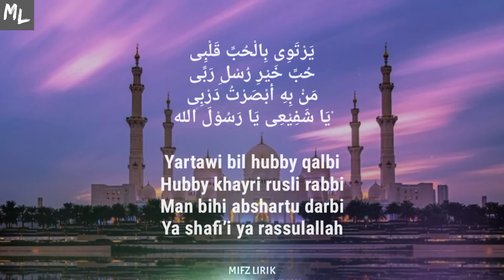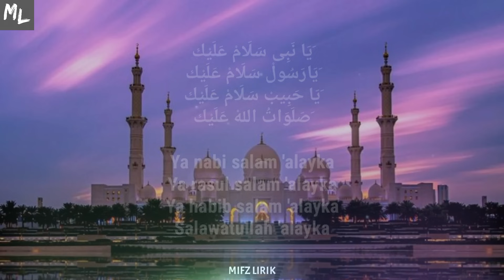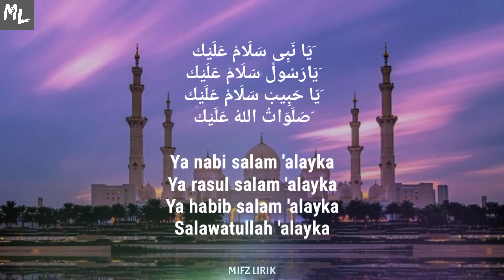Maher Zain - Ya Nabi Salam Alayka (Lirik)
Lirik :

أنْتَ نُوْرُ اللهِ فَجْراً
جِئْتَ بَعْدَ الْعُسْرِ يُسْراً
رَبُّنَا أعْلَاكَ قَدْراً
ِيَا إِمَامَ الْاَنْبِيَاء

Anta nurullahi fajran
Ji'ta ba'dal usri yusran
Rabbuna 'alaka qadran
Ya imamal anbiya’i

أَنْتَ فِى الْوُجْدَانِ حيٌ
أنْتَ لِلْعَيْنَيْنِ ضَيٌ
أنْتَ عِنْدَ الْحَوْضِ رِيٌ
أنْتَ هَادٍ وَصَفِيٌ
ْيَا حَبِيْبِى يَا مُحَمَّد

Anta fil wujdani hayyun
Anta lil 'aynayni dayyun
Anta 'indal hawdhi riyyun
Anta hadin wa shafiyyun

َيَا نَبِى سَلَامْ عَلَيْك
َيَارَسُولْ سَلَامْ عَلَيْك
َيَا حَبِيبْ سَلَامْ عَلَيْك
َصَلَوَاتُ اللهْ عَلَيْك

Ya rasul salam 'alayka
Ya habib salam 'alayka
Salawatullah 'alayka

يَرْتَوِى بِالْحُبِّ قَلْبِى
حُبِّ خَيْرِ رُسْلِ رَبِّى
مَنْ بِهِ أبْصَرْتُ دَرْبِى
ْيَا شَفِيْعِى يَا رَسُوْلَ الله

Yartawi bil hubby qalbi
Hubby khayri rusli rabbi
Man bihi abshartu darbi
Ya shafi’i ya rassulallah

أيُّهَا الْمُخْتَارُ فِيْنَا
زَادَنَا الْحُبُّ حَنِيْناً
جِئْتَنَا بِالْخَيْرِ دِيْنَا
َيَا خِتَامَ الْمُرْسَلِيْن

Ayyuhal mukhtaru fina
Zadanal hubbu hanina
Ji'tana bil khayri dina
Ya khitamal mursalina

َيَارَسُولْ سَلَامْ عَلَيْك
َصَلَوَاتُ اللهْ عَلَيْك

Salawatullah 'alayka

Maher zain, ya nabi salam alayka, lirik ya nabi salam alayka Maher zain, maher zain ya nabi salam alayka, maher zain ya nabi salam alayka lirik,